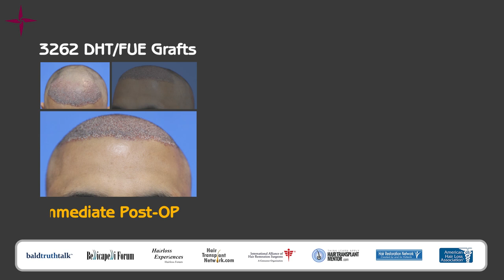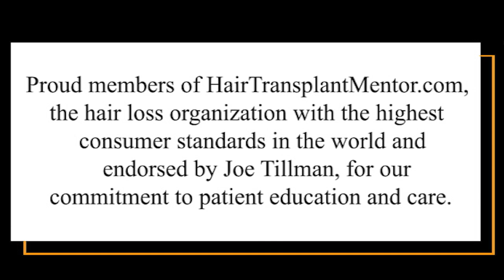3262 DHT/FUE grafts, Norwood Grade 3A at Eugenix India by Dr Pradeep Sethi & Dr Arika Bansal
Here is an 8-months change journey with 3262 grafts to treat Norwood grade 3A baldness at Eugenix Hair Sciences. Transplantation done by Dr Pradeep Sethi and Dr Arika Bansal.

Dr. Arika Bansal, MD (AIIMS, New Delhi) is only the third Indian doctor to become Diplomate of American Board of Hair Restoration Surgeons.